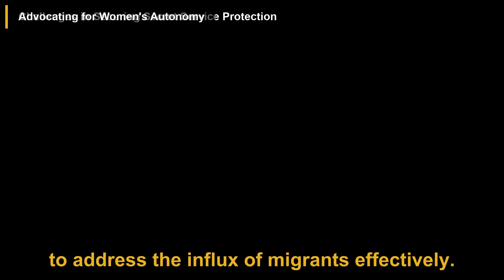Robert Kennedy Jr. | The Sage Steele Show | Podcast Summary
In this podcast episode, Robert Kennedy Jr. opens up about his struggles with addiction, his childhood in a prominent political family, and his journey to recovery. He discusses the transformative power of recovery, his views on marriage and divorce, challenges in securing Secret Service protection for his presidential campaign, advocating for women's autonomy in abortion decisions, and addressing the chronic disease epidemic affecting American children.

00:00 Introduction
00:38 Robert's Journey Through Heroin Addiction and Recovery
01:13 The Transformative Power of Recovery
01:46 Robert's Views on Marriage and Divorce
02:19 Challenges in Securing Secret Service Protection
03:00 Advocating for Women's Autonomy
03:39 Robert's Personal Life and Reflections

This video is a podcast summary of the Sage Steele Podcast episode titled 'Robert Kennedy Jr. | The Sage Steele Show'.